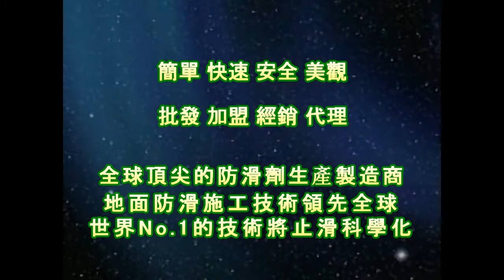止滑大師 1599 社區 車道 水泥地面止滑防滑施工工程